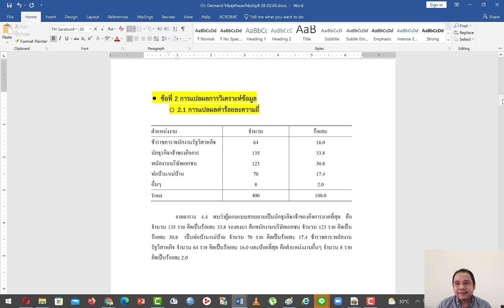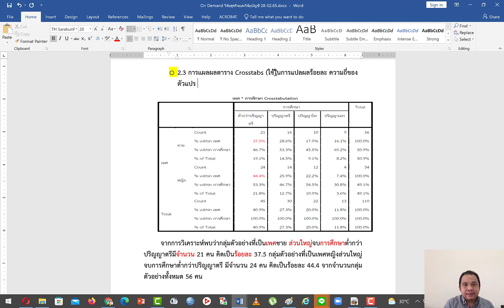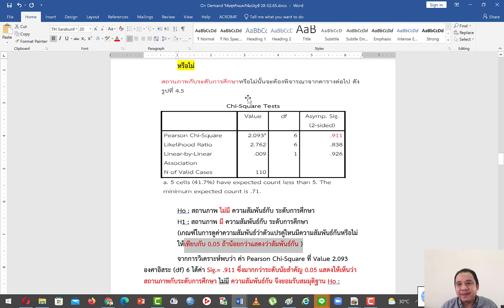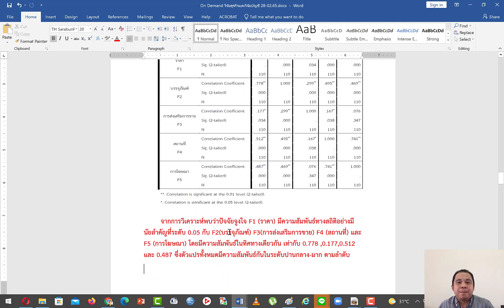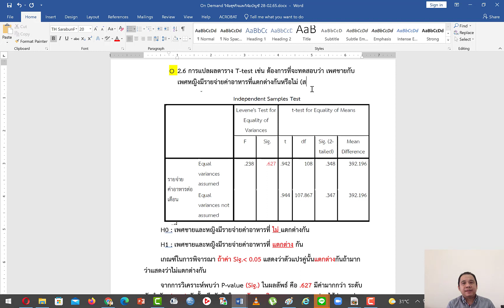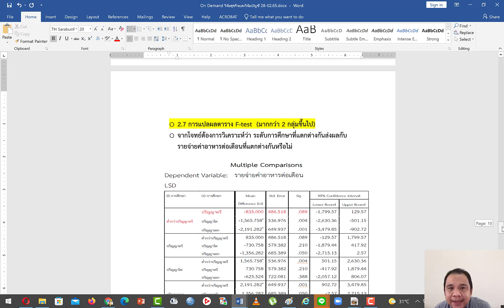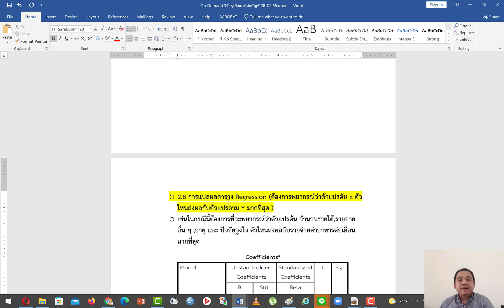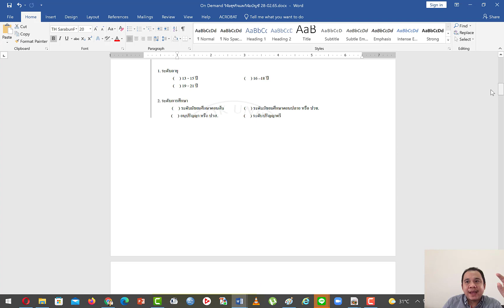ติวเข้มข้อสอบ Final วิจัยธุรกิจและวิจัยบัญชี 28 02 65